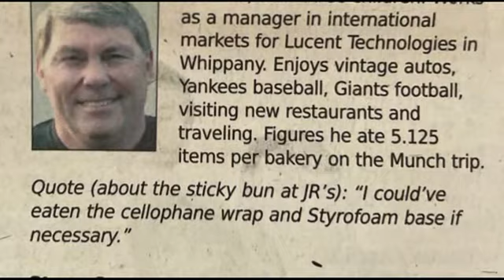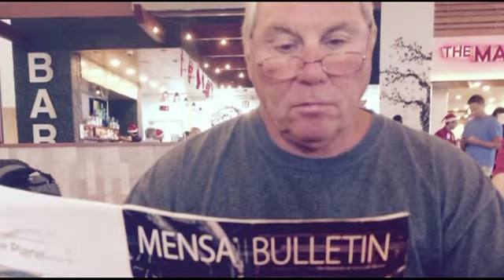Life tribute in photos to Barrie Iselin Eberstein, December 9, 1950 - April 15, 2022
Barrie Iselin Eberstein, age 71 years, of Raritan Township, NJ, died peacefully at home on Friday, April 15, 2022, under the caring watch of Hunterdon Hospice.

Born on December 9, 1950, in Somerville, NJ, son of the late Daniel and Ann Davidoff Eberstein, Barrie grew up in the Flemington Junction area of Hunterdon County and was a lifelong area resident.

Graduating in 1969 from Hunterdon Central Regional High School, Flemington, NJ, Barrie would continue his education and earn a BA from Gettysburg College in 1973. This would be followed by his attainment of an MBA from Rutgers in 1983. Employed by Lucent Technologies, New Providence, NJ, for many years as a Senior Business Development Manager, Barrie retired after a long and storied career.

With a sense of humor that could make anyone laugh, Barrie was known to advocate for working hard and to save for a rainy day. Simple and pragmatic, his personality was grounded in his appreciation for family, friends, and the ‘good’ of the world.

Meeting Ms. Carolyn Marie Eble in high school, the two were plutonic friends, nothing more; graduation came and like many, they went their separate ways into the great big world that lay beyond the walls of Hunterdon Central and bucolic Flemington, NJ. It wasn’t until a few years after high school, they bumped into one another at a Halloween party. Maybe it was Barrie’s ‘Superman’ costume, but they rekindled their friendship and this time, there was a new fire in each of their hearts for the other; this time, something was just different. Realizing that they were just good for one another, the couple would join hands in marriage on August 6, 1977, at Copper Hill Country Club and would enjoy forty-five years of an amazing and fun relationship.

The couple would be blessed with three children-Daniel, Mark, and Kristin-all who fondly recall their dad always being there as a rock of support, with an ear that would listen and a heart full of sage advice when warranted. Each felt that Barrie set them up with practical skills needed for the world, but also instilled in them through sports and other spirit testing endeavors, a way to always push themselves hard to achieve their dreams. This is the same advice he would pass on to the next generation, and his eight grandchildren will all live fuller lives because of their Poppie’s wisdom.

With many hobbies, Barrie will be remembered by his children for always being there at all their events, from wrestling tournaments across the country to throwing buckets of baseballs in the backyard. His cheesy smile as he drank a cold beer after meticulously moving the lawn, or the smile while watching his New York Yankees and New York Giants win, is the same smile that is seen on his grandchildren’s faces. He enjoyed crosswords puzzles and would read the Star Ledger daily, keeping up on all the news from around the world as well as local items.

Though Barrie’s physical life ended earlier than anyone would have thought, what will not cease is the compassion and passion for living life which he passed on to the next generations. His spirit will continue to illuminate the path of life for all those who Barrie loved and was honored to call a friend.

Surviving are his wife, Carolyn Marie Eberstein; his children and their spouses, Daniel and Jennifer Eberstein, Mark and Heather Eberstein, and Kristin and Richard Shafer; his eight grandchildren, Caroline, Alexander, Caleb, Richard, Annabelle, John, Christine, and Brody; his siblings, Conrad and Jacqueline, Elizabeth and Will, and Kim and Catherine; his sisters-in-law and brothers-in-law, Albert and Kim, Cortland, and Christopher and Isabelle; several nieces, nephews, cousins and extended family; and many dear friends.

Family and friends are invited to gather together on Monday, April 25, 2022, from 5:00-8:00 p.m. in the Chapel of Wright & Ford Family Funeral Home and Cremation Services, 38 State Highway 31, Flemington, NJ.

Life celebration services officiated by Certified Life Celebrant D. J. Wright will take place at 8:00 p.m. and to which all are welcome. If you are unable to attend the service, but would like to email something to be read on your behalf, please click HERE to generate an email to the funeral home.

Interment will be private.

You are encouraged to visit Barrie’s permanent life celebration to light a candle of hope, leave messages of condolence, share words of comfort and recollection, and post photographs of his life.

Contributions in his honor and memory may be made to the charity of one’s choice.